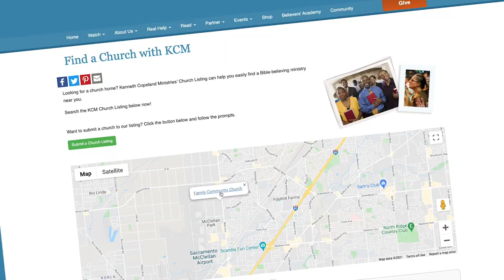KCM Partner Testimony – Healed From the Root of Bitterness!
KCM Partner Elizabeth Zucker grew up in a local church that her parents were very involved in—that is until something took place that caused them to take offense and switch churches. This soon became a reoccurring theme for Elizabeth’s family, and what began as a small root of bitterness quickly grew into an entire tree that ruled her whole life. Elizabeth was desperately searching for something that seemed to be missing.

One day, she heard that Kenneth Copeland was going to be in Washington, D.C. for a Victory Campaign and knew she had to attend. It was her first time hearing him speak in person, and she decided to become a Partner with Kenneth Copeland Ministries. Her heart’s cry was to have the integrity and authenticity of KCM on display in a local church setting. She would hear Brother Copeland say, “Find out where your local church is, and get in it! I don’t care if it’s on the other side of the world!” These words pierced her. Elizabeth knew she needed the local church in her life, but the bitterness from her past would begin to rise within her, ultimately causing her to feel that there was no local church for her.

After her husband accepted a job in California, she attended a Victory Campaign in Sacramento. With a heart made new and afresh for the Lord, she heard God tell her to use the church locator on KCM’s website which led her to Pastor Bill and Cindy Krause’s church, Family Community Church. Since finding her local church family, Elizabeth has experienced divine healing from the bitterness that once gripped every area of her life, and is now walking in divine prosperity! The word of the Lord through Kenneth Copeland is that 2021 will be the Year of the Local Church. It’s time to remind ourselves why assembling is nonnegotiable, so we can begin to walk in divine healing, divine health, divine prosperity, and divine recovery—Amen!